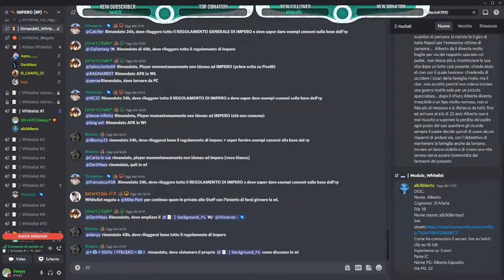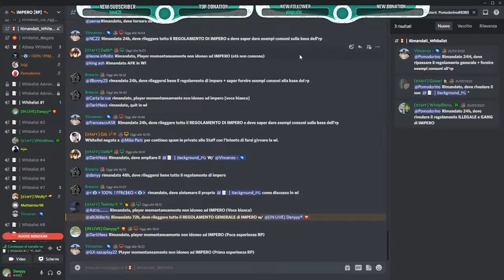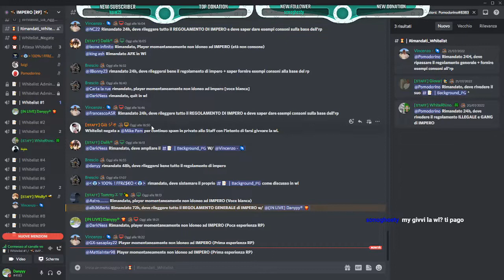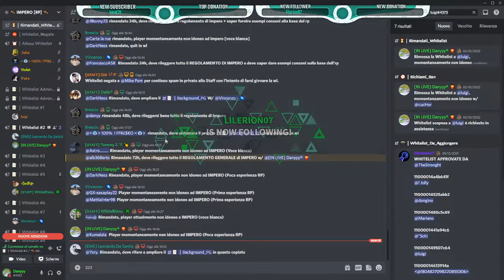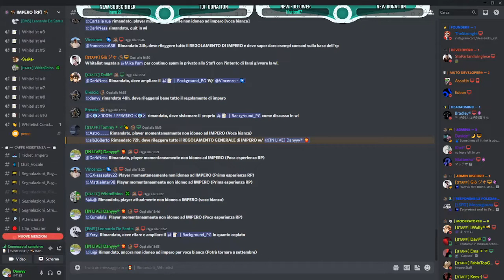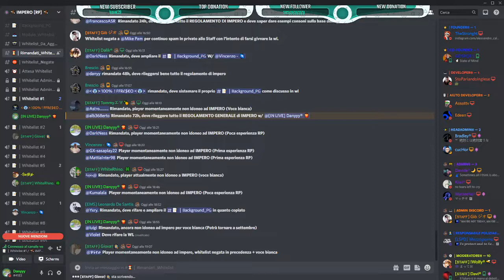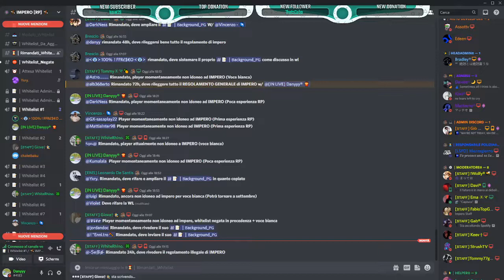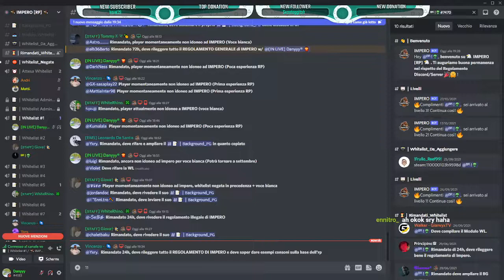[IMPERO STAFF] - Whitelist di IMPERO #17